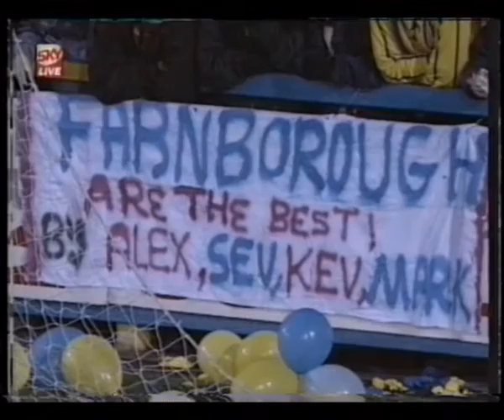Club Classic - Farnborough Town v Brentford 1995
Copyright Sky Sports